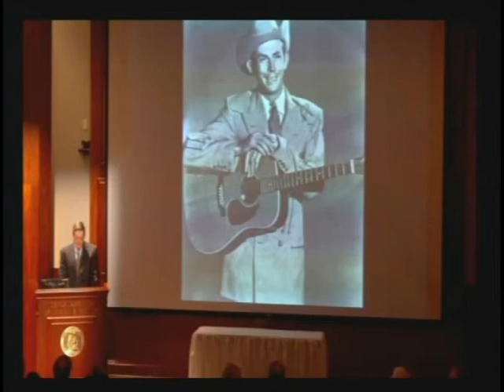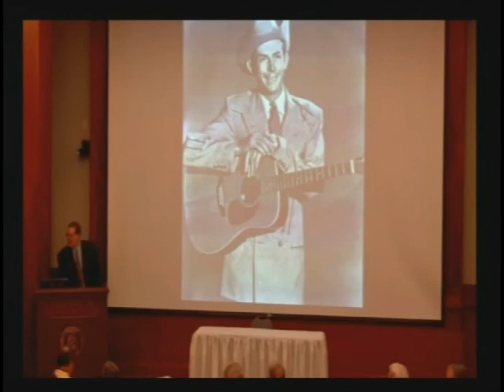"A Blessed Work in a Somber World: Selections from the Hank Williams Reader" by Steve Goodson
ArchiTreats: Food for Thought. A Blessed Work in a Somber World: Selections from the Hank Williams Reader. Presented by Steve Goodson. Hosted by The Alabama Department of Archives and History.